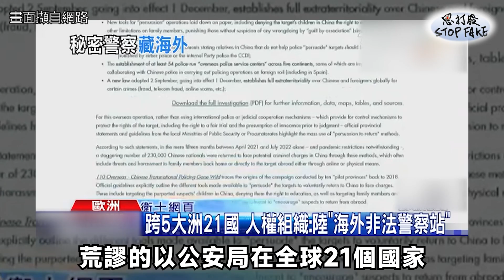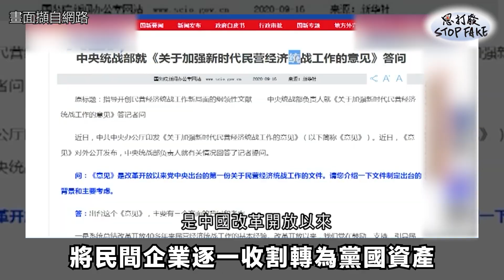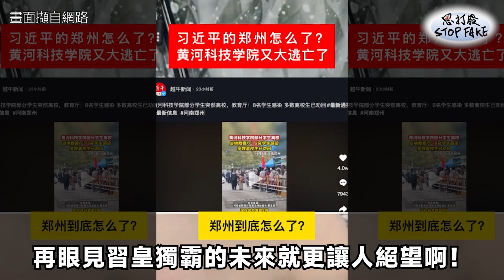思打廢 179 中共擴大監控無國界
中共20大後中國出現富豪及菁英逃亡潮，但習皇為鞏固自身領導地位，對內不僅透過清零之名行監控之實，現在中共公安局在海外也設置54個海外警察服務中心，主要是要逼迫涉嫌不滿中共政權人士回國，與先前中共在香港推送中條例如出一徹，如此專制獨裁及違反人性的作為，真令人感到憤恨及無奈啊！